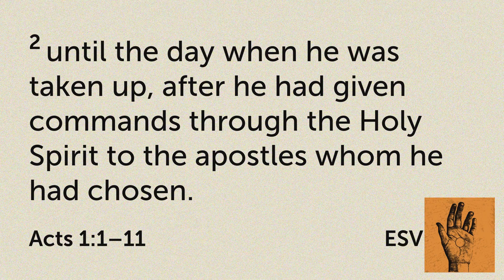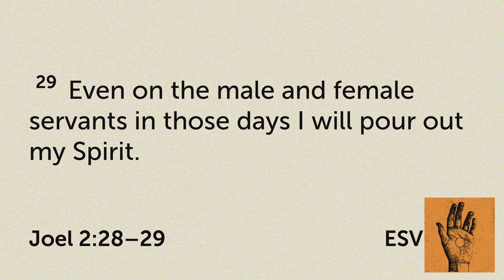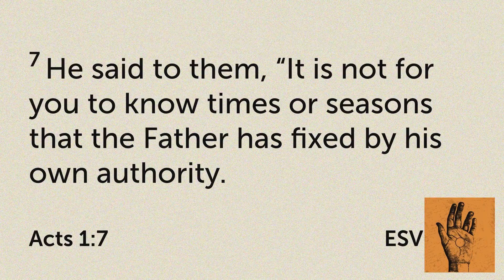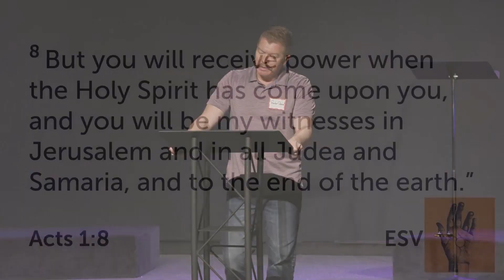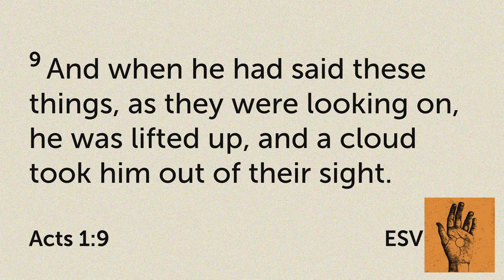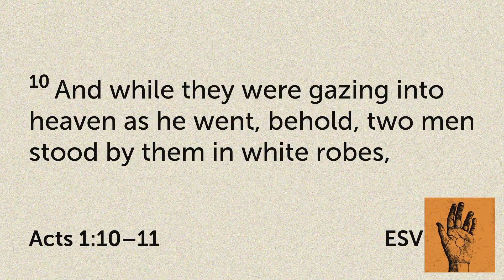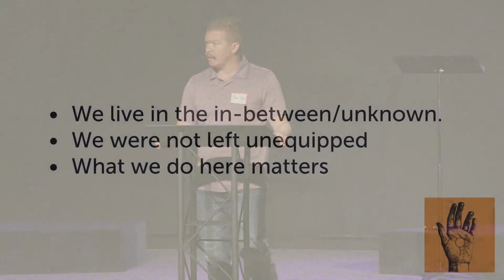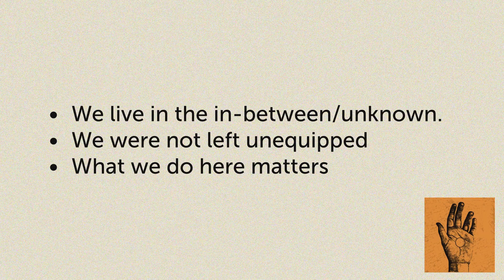He Ascended to Heaven